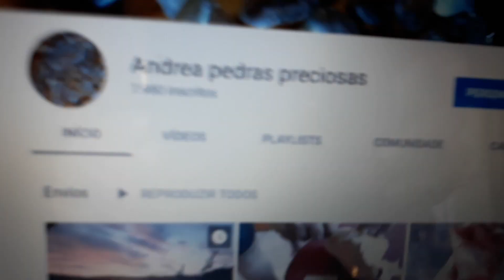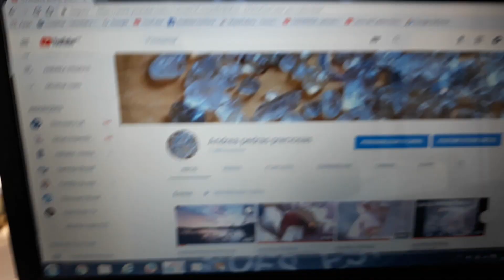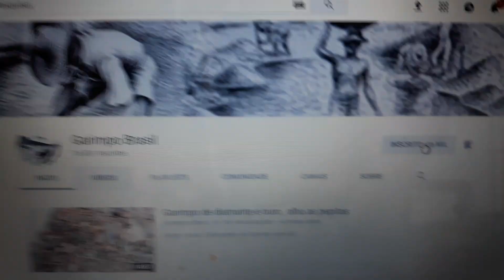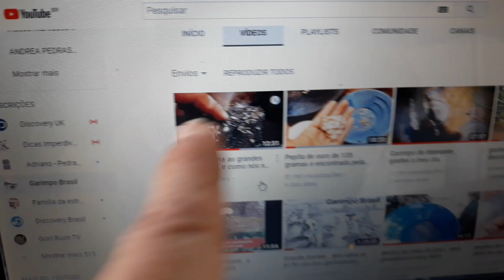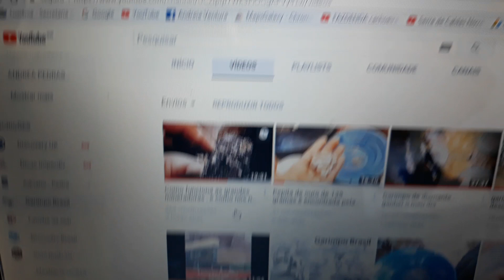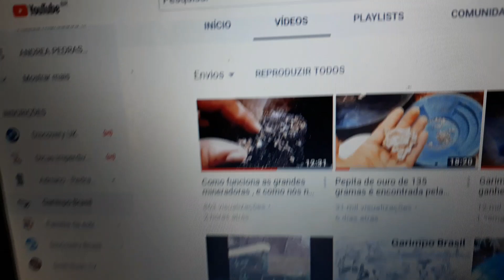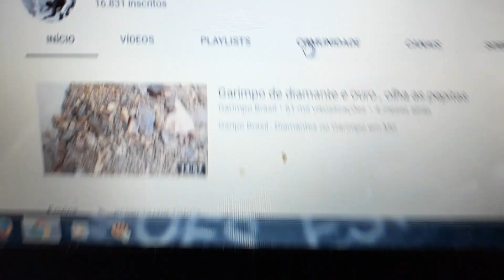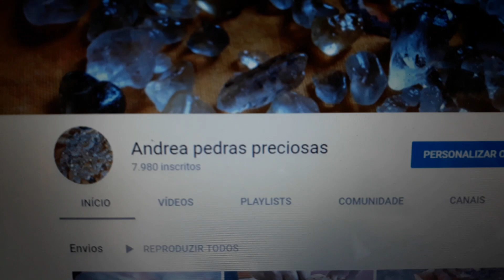ANDREA PEDRAS PRECIOSAS RECADO; PARCERIA GARIMPO BRASIL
Andrea Pedras Preciosas está com parceria com o canal Garimpo Brasil amanhã dia 10/06 nao perca o sorteio no canal Garimpo Brasil as 20 hrs numa live se inscreva no canal e diga vim do canal Andrea pedras preciosas e concorra o sorteio; boa sorte a todos; .GARIMPO BRASIL LINK NA DESCRIÇÃO BJS.